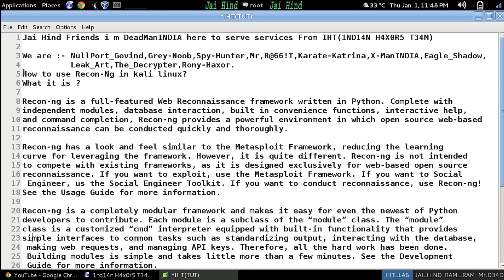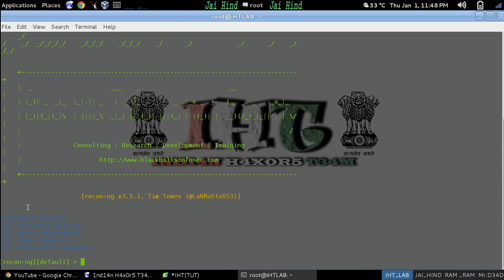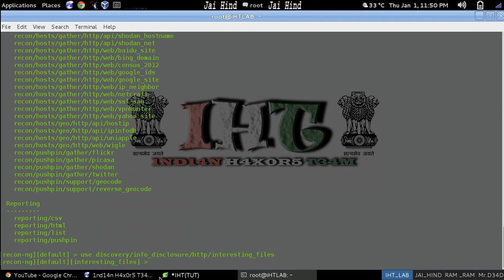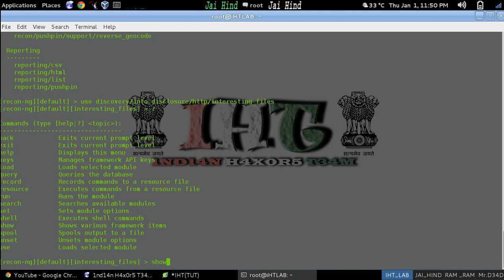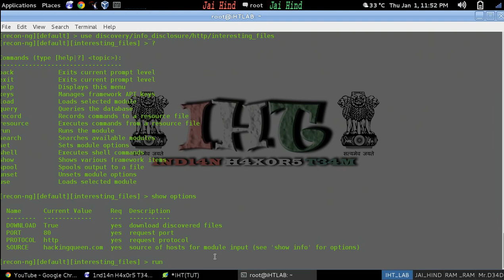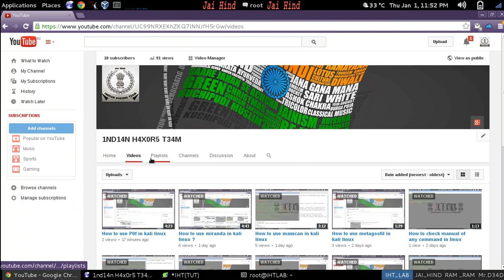How to use recon-ng in kali linux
We are use this tool for scanning websites for some interesting files or
Main aim of use this tool is to get more and more information about any site :)